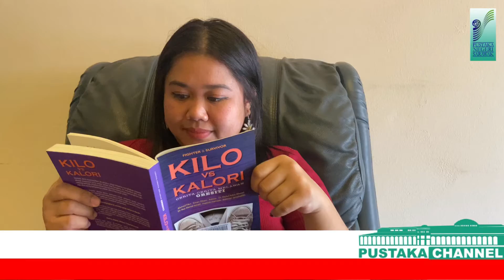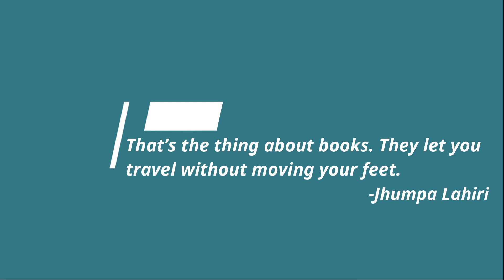Book Talk: Kilo vs Kalori : Cerita-cerita Melawan Obesiti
Hai semua!

Untuk Book Talk pada minggu ini, perkongsian buku dari Cik Cassieafiefie dengan buku bertajuk Kilo vs Kalori: Cerita-cerita Melawan Obesiti.

Jangan tonton bersama!